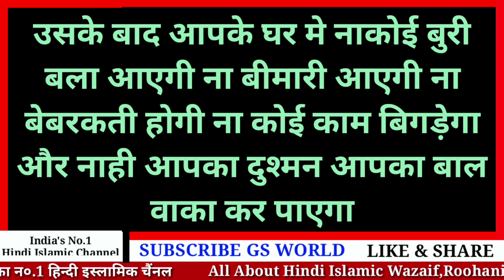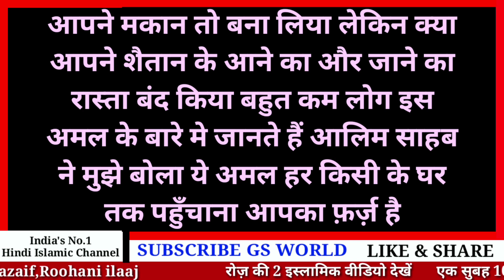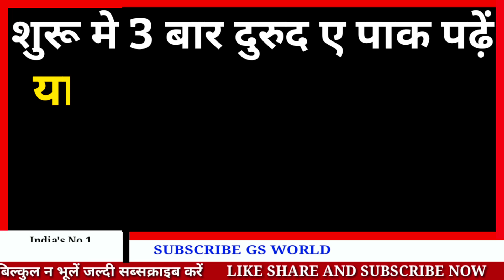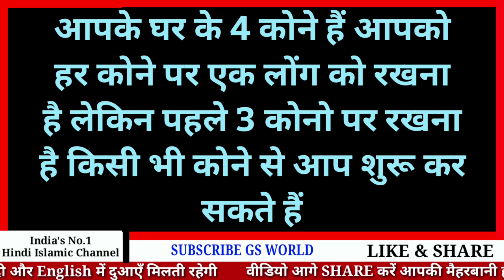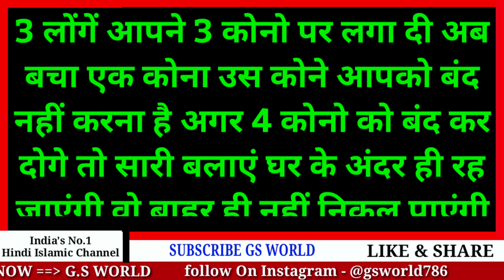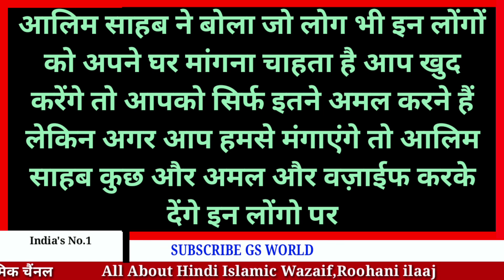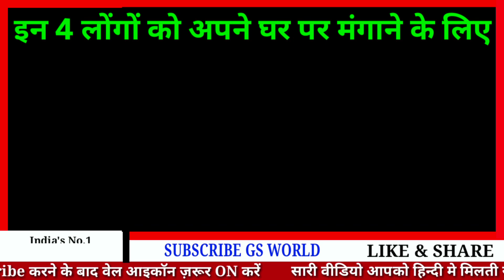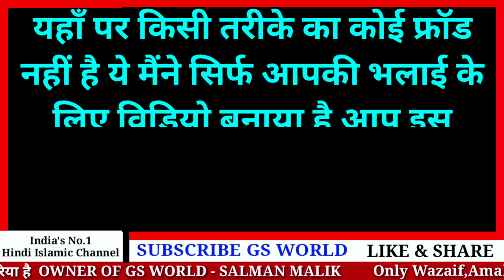आज ही 4 लौंग के दानों पर ये नाम पढ़कर घर मे रख दो मालामाल हो जाओगे | Loung Barkat Ka Wazifa| GS World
GS World presents Barkat Ka Wazifa
Laung Ka Wazifa
Mahe Rajab Ka Wazifa Hindi Me
Rajab Ka Wazifa
Rajab ke mahine me kya padhe ?
Rajab ke mahine ki dua in hindi,
Rajab Ki Date Today

Shukriya
Allah Hafiz

Salman Malik

Video Title
आज ही 4 लौंग के दानों पर ये नाम पढ़कर घर मे रख दो मालामाल हो जाओगे | Loung Ka Wazifa | GS World